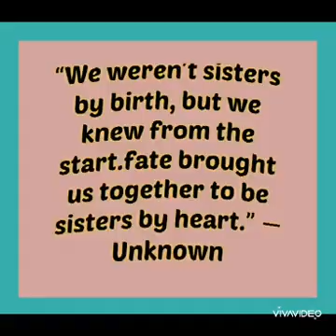Taichung tour /11/26/2023